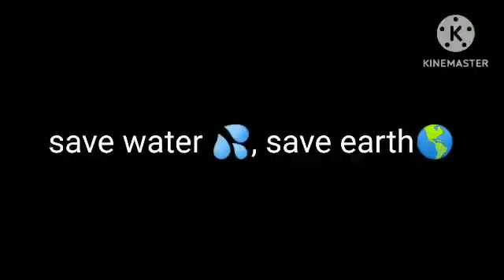mini tank bund || @KS22109